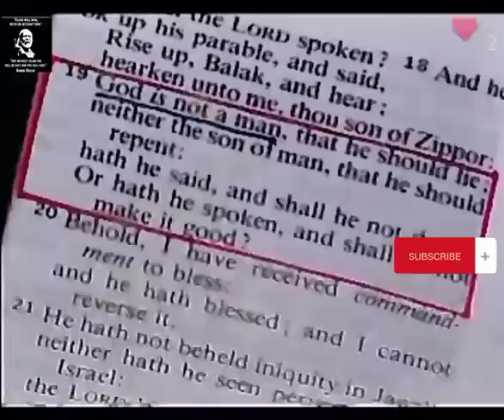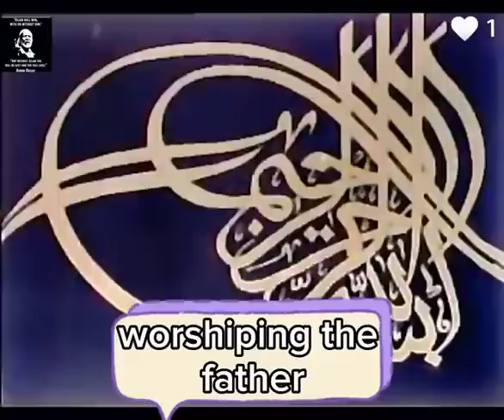Ahmed Deedat|| question and answer section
⚠ IMPORTANT DISCLAIMER: IF you don't like any of my uploads for whatever reason, please don't make a scene - contact me here on YouTube by sending me a private message or an e-mail at: & I will happily cooperate and take it down!

We make these videos to motivate people and inspire them to do a better workout. Our understanding is that it is in correlation to Fair Right Use, however, given that it is open to interpretation, if any owners of the content clips would like us to remove the video, we have no problem with that and will do so as fast as possible.

1)This video has no negative impact on the original works (It would actually be positive for them)
2)This video is also for teaching purposes.
3)It is positively transformative in nature.
4)I only used bits and pieces of videos to get the point across where necessary.

ahmed deedatsheikh ahmed deedat lecturequranshaykh ahmed deedatahmed deedat reactionshek ahmed deedatsh ahmed deedatsheik ahmed deedatislamjesussheikh deedatshaikh deedatchristianitybibledebatemuslimahmad deedatchristian reacts to quranchristian reacts to quran verses about jesusindonesian muslims debate christian princesheikh ahmad deedatchristian reacts to quran recitatiogir

sheikh ahmed deedatsheikh ahmed deedat lectureshaykh ahmed deedatahmed deedat reactionahmad deedatsh ahmed deedatshek ahmed deedatsheik ahmed deedatislamjesusshaikh deedatsheikh deedatchristianityshiek deedatbibledebatemuslimmuhammadchristian reacts to qurankoranpropheta black african asks ahmed deedatsheikh ahmad deedatchristian reacts to quran verses about jesuschristian printce debates with a muslim girl